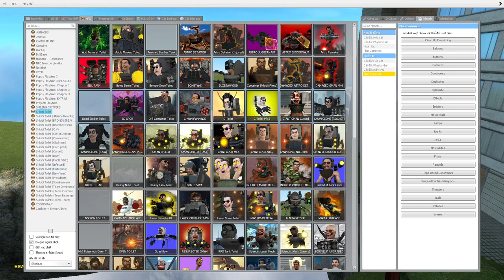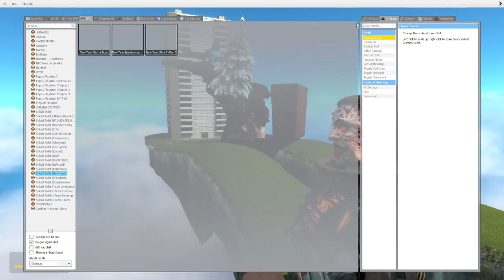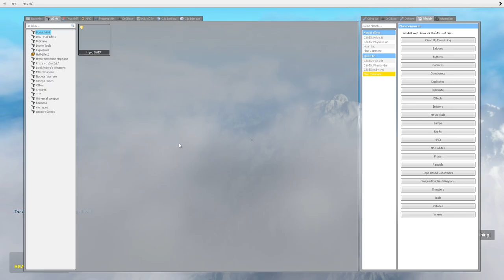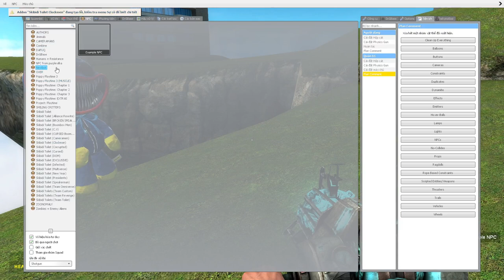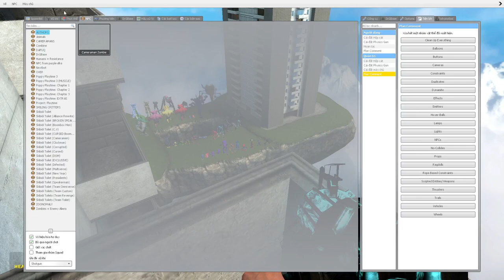skibidi toilet multiverse 115